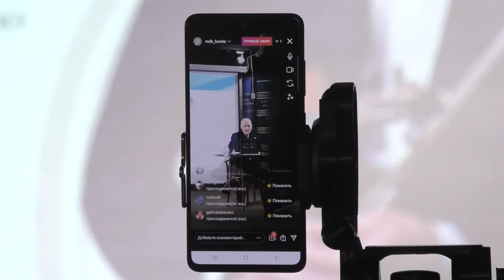Шоу BookLIFE: Алексей Бруни в Московском доме книги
Друзья, вот и новый выпуск нашего совместного проекта со студентами «Первой Академии медиа» РЭУ им. Г.В. Плеханова BookLIFE! В этом шоу будущие журналисты рассказывают о встречах и мероприятиях в Московском доме книги и беседует с гостями.

Ведущая нового выпуска - Ксения Великоредчина расскажет, как в Московском доме книги 18 декабря прошел музыкально-поэтический вечер и презентация сборника стихов «Передо мной бумаги чистый лист» Алексея Бруни - заслуженного артиста России, народного артиста России, лауреата международных конкурсов.

Из интервью вы узнаете:
- О смысле названия новой книги
- О музыкантах, вдохновляющих автора